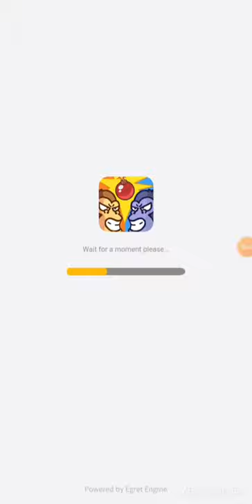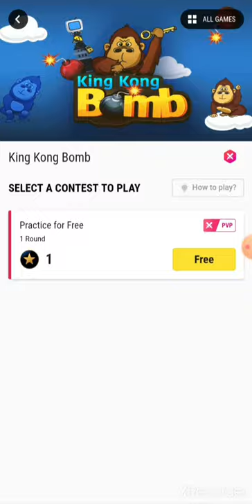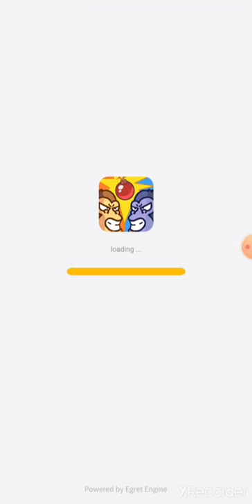King kong Bomb game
play and win points.